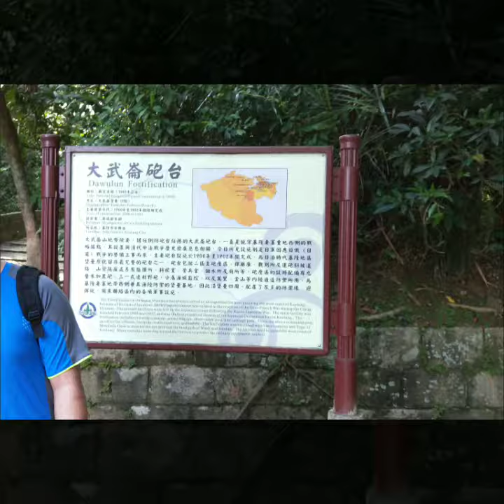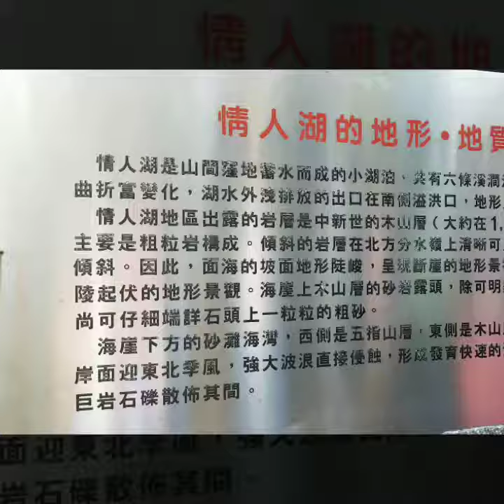201810 父子二人小隊，基隆大武崙山，砲台，情人湖，逛逛趣，相片MV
201810 父子二人小隊，基隆大武崙山，砲台，情人湖，逛逛趣，相片MV